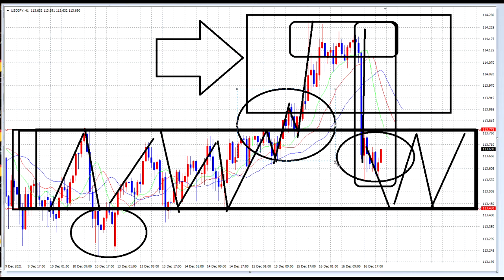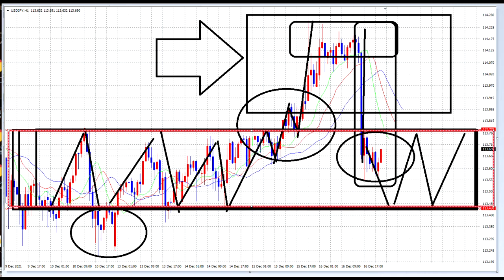【FX】レンジに戻る